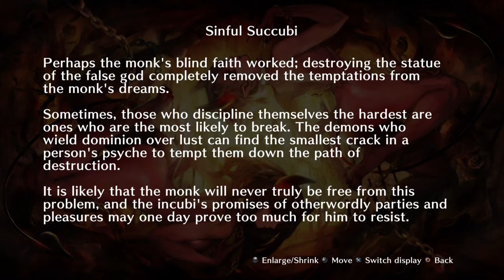Dragons Crown Pro Ps4 Art Quest] A Monks Struggle